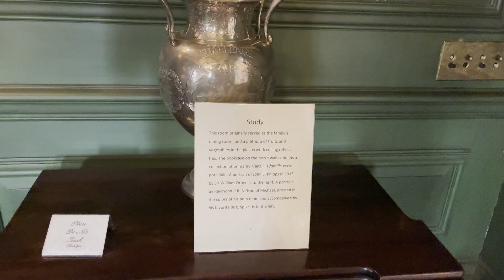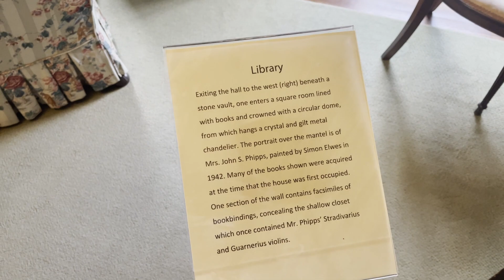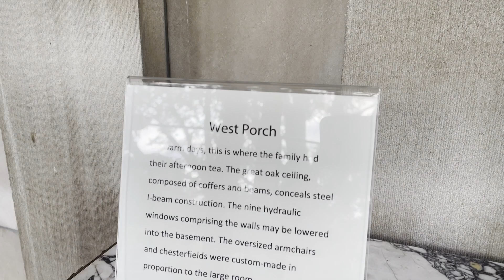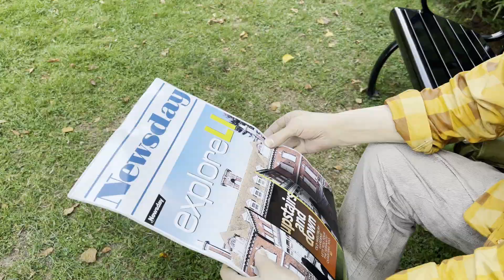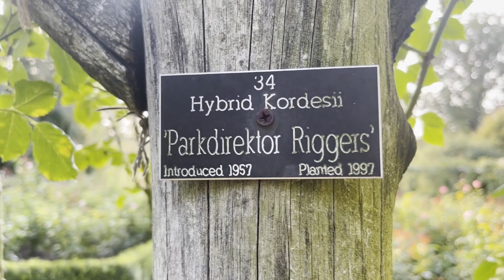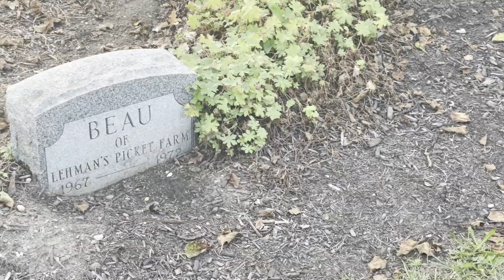Old Westbury Gardens | Long Island | 2022 | New York | Walking Tour